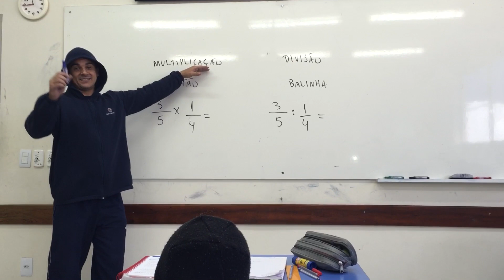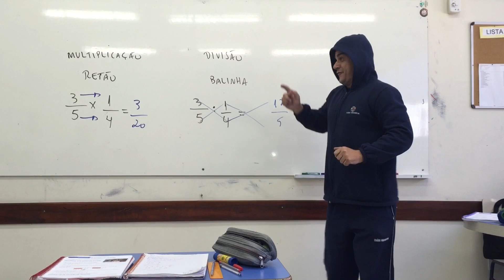Meu professor de matematica-musica da fraçao!